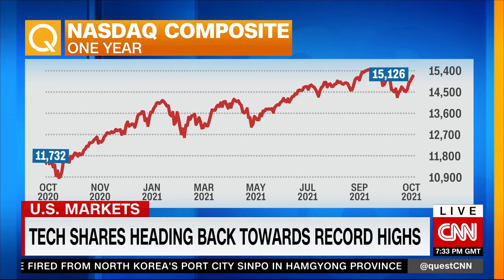WeTransfer CEO: "We're growing very fast."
"We're growing very fast."
WeTransfer CEO Gordon Willoughby joins QMB to talk about the three big trends he's noticed lately, the company's "dual revenue stream model," and why their market is not "winner take all."